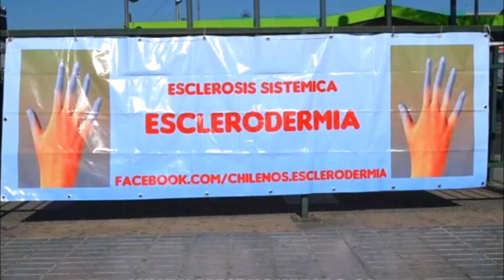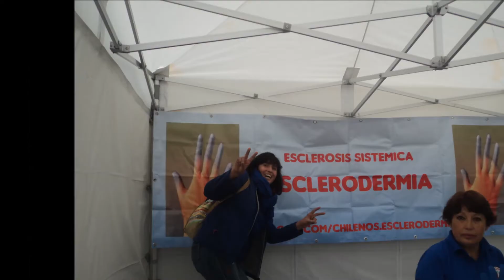Asociaciòn de Esclerodermia Chile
QUE NUNCA DESCANSE MI  ALMA  SI DE LUCHAR SE TRATA  ASOCIACION ESCLERODERMIA CHILE.